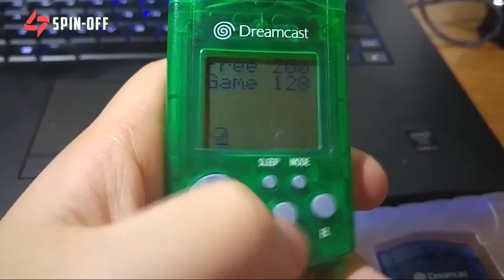ESPECIAL GAMING - 60 años de Sega! Curiosidades de una de las empresas más importantes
Hoy les traemos un especial de Sega, una de las organizaciones más influyentes del mundo gamer. Eze Contreras nos trajo curiosidades que seguramente no sabías!

►En Spin-Off TV somos apasionados por la cultura pop y te traemos lo mejor de cine, series, cómics, animé y videojuegos.
Todos los miércoles a as 19.30 hs. un nuevo capítulo en Canal C de Córdoba
y a las 20 hs. en Youtube.

►Tambien nos podes escuchar en vivo los Sabados a las 17hs por Rock & Pop Cordoba 93.5 o
Tambien subimos el programa a Spotify, Itunes y Google Podcast. Buscanos como Spin Off Radio.

Diseño: Guido Dionisi - @guido.dionisi
Locuciones: Ale Graue
Edición de sonido: Agustín Di Sanzo